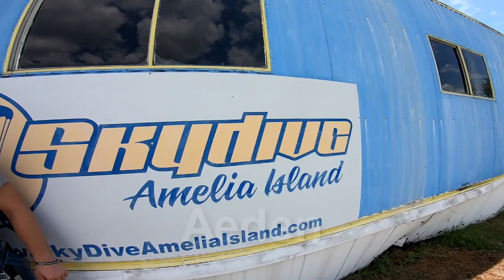Aeden - Skydive Amelia Island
Skydive over the beach at Amelia Island. Tandem Skydive near Jacksonville Florida - Aeden